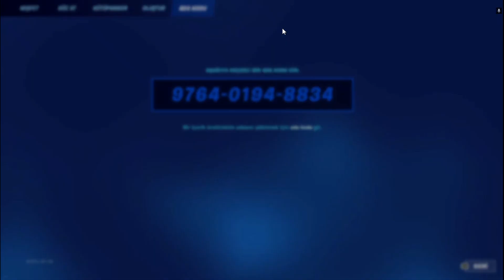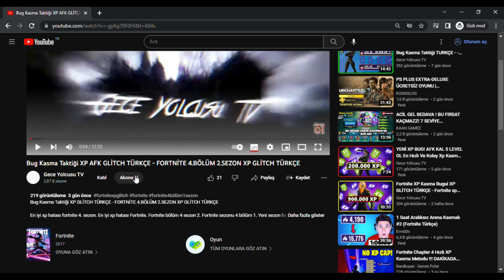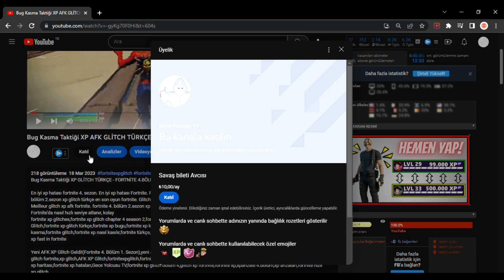Basit Bug Kasma Taktiği XP AFK GLİTCH TÜRKÇE - FORTNİTE 4.BÖLÜM 2.SEZON XP GLİTCH TÜRKÇE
En iyi xp hatası fortnite 4. sezon. En iyi xp hatası Fortnite. Fortnite bölüm 4 sezon 2. Fortnite sezonu 4 bölüm 1. Yeni sezon hatası xp fortni̇te 4. bölüm 2.sezon xp gli̇tch türkçe en son oyun fortnite. Glitch fortni̇te 4. bölüm 2.sezon xp gli̇tch türkçe glitch xp est incroyable fortnite chapitre 4. Meilleur glitch xp afk fortnite. fortni̇te 4. bölüm 2.sezon xp gli̇tch türkçe. fortni̇te 4. bölüm 1.sezon xp gli̇tch türkçe hızlanma fortnite. xp hatası, Fortnite'da nasıl hızlı seviye atlanır, kolay
fortnite xp glitches,fortnite xp glitch chapter 4 season 2,fortnite xp glitch chapter 4,fortnite xp glitch,fortnite,fortnite xp,Xp Bug Kasma,XP Gli̇tch,fortnite xp glitch türkçe,fortnite xp bugu,fortnite xp kasma,gece yolcusu tv,fortnite hızlı xp glitch,fortnite 4. bölüm 2. sezon,fortnite level kasma,fortnite glitch,fortnite xp nasıl kasılır,fortnite türkçe,fortnite xp kasmabugu,fortnite xp kasma bugu 2022,fortniteafkxpkasma,how to get xp fast in fortnite

Yeni AFK XP Glitch Geldi!(Fortnite 4. Bölüm 1. Sezon),yeni afk xp glitch geldi!(fortnite 4. bölüm 1.